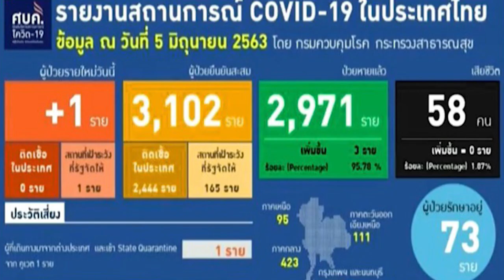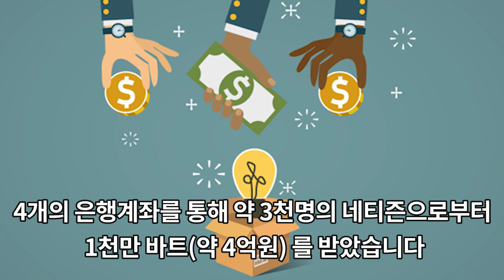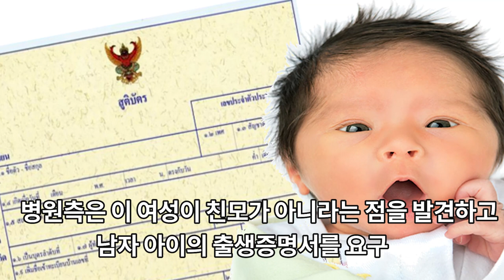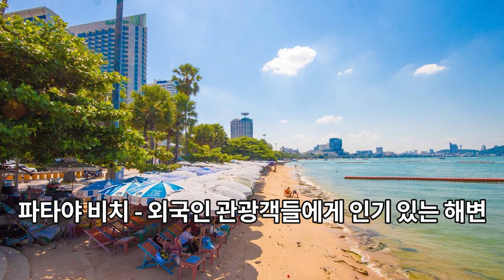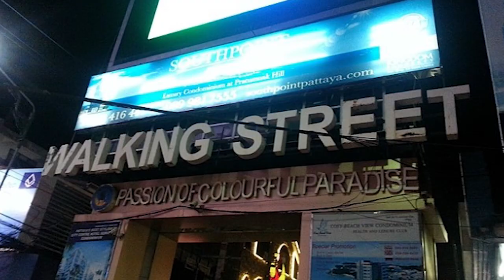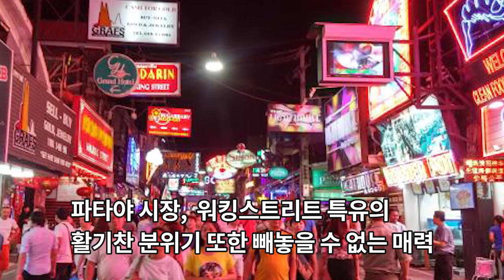#12 태국 주요소식-코X나 진정되자 파타야 방센비치 첫 휴일 인파로 가득/파타야 워킹스트리트 대규모 리노베이션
1. 파타야 인근의 방센비치 재 개장후, 지난 태국 왕비 생일 공휴일에 여행객들로 인산인해
2. 파타야 시청, 워킹스트리트 대규모 리노베이션 계획

 꾸욱 눌러주세요. 부탁드릴께요 ^^

자막 템플릿
론박 자막 연구소

태국방콕, 태국문화, 태국사회, 태국비상사태, 태국노점상, 태국여행, 방콕여행, 태국살기
방콕콘도, 태국여행지, 태국여행지 추천, 태국어 회화, 태국여행팁, 태국어 배우기, 태국음식
태국여행계획, 태국물가, 방콕자유여행, 태국쏭크란, 태국맛집, 방콕맛집, 태국에서사업하기
방콕 밤거리, 파타야 산호섬, 태국라면, 태국교민, 태국뉴스, 푸켓, 파타야, 치앙마이,팍오커플,
요한TV, 하이프래, 한태커플, 국제결혼, 태국다문화, 팔자좋은은아언니, 푸켓여행, 푸켓허니문,다문화가정,태국다문화가정,다문화,태국파타야,푸켓,감염병,
태국먹방, 태국교통수단